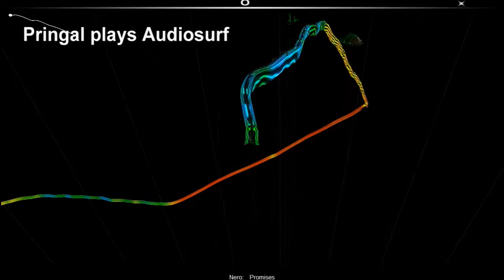Pringal plays Audiosurf - Promises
Song: Promises - Nero
Game: Audiosurf
send me your recommendations for songs to do!